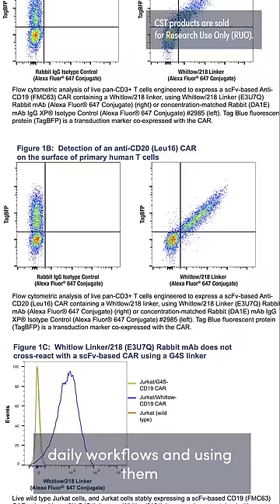Use ONE Reagent To Detect Expression of an Entire Panel of Chimeric Antigen Receptors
Easily detect scFv-based chimeric antigen receptors regardless of antigen specificity.

About us: Cell Signaling Technology (CST) is a different kind of life sciences company—one founded, owned, and run by active research scientists, with the highest standards of product and service quality, technological innovation, and scientific rigor. We are a company of caring people driven by a devotion to facilitating good science—a company committed to doing the right thing for our Customers, our communities, and our planet.